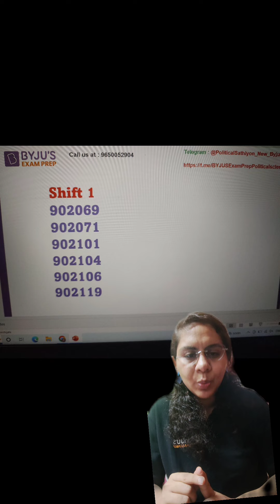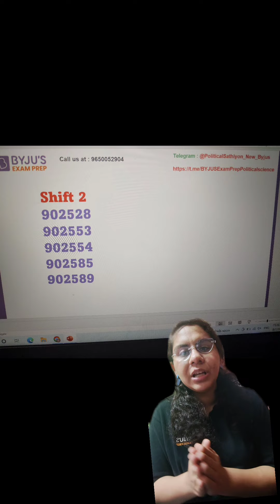New Questions for UGC NET Political Science Answer Key Challenge 2023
2,100+ Selections Given by BYJU’S Exam Prep in UGC NET Till Date, Watch out Their Success Journey Here